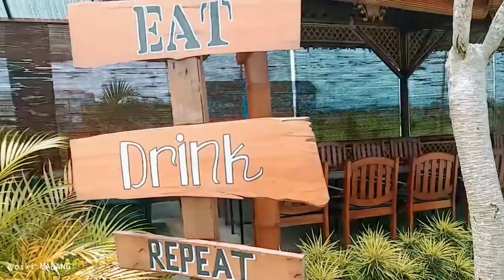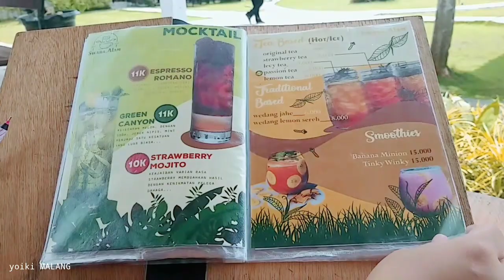SWARA ALAM | CAFE HITS KEPANJEN MALANG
Swara Alam adalah Tempat Makan dan Cafe baru yang hits di Kepanjen
Swara Alam yang buka pada tanggal 2 Agustus 2021   ini menyediakan paket lengkap nongkrong dan berwisata.

Swara Alam yang berada di Ngadiluwih, Kedungpedaringan, Kec. Kepanjen ini menawarkan konsep kafe dengan suasana alam pedesaan. Dibuat dengan kesan Jawa di awal masuk, tetapi di dalamnya ala-ala kafe kekinian. Selain itu, café ini menyuguhkan sawah yang menjadi daya tarik utamanya dan dikelilingi oleh pegunungan.